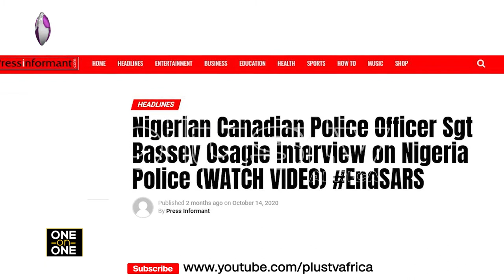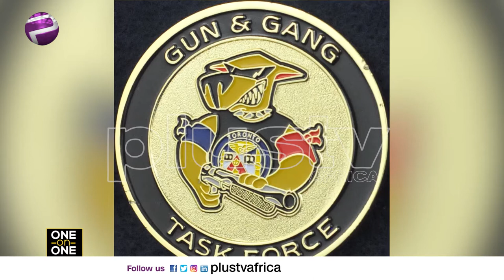I Don’t Believe Our Officers Are Competent Enough |One On One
One On One With Sergeant Bassey Osagie - President & CEO Uhi Security Services Limited, an innovative security company.